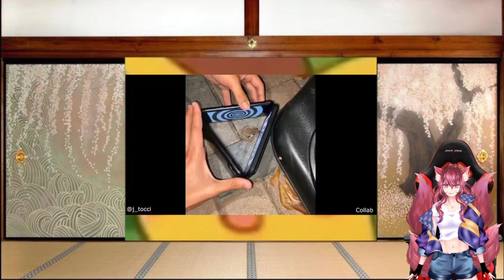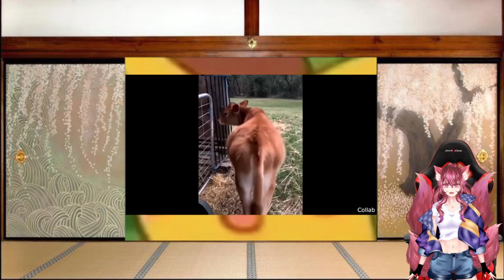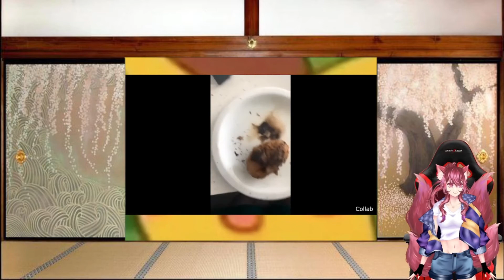Vtuber Reacts to Daily Dose Of Internet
Hewwo Comfy Cuties today we're reacting to a Daily Dose Of Internet and the best of 2021. It's my first time checking out their videos so hope you enjoy and let me know what you liked